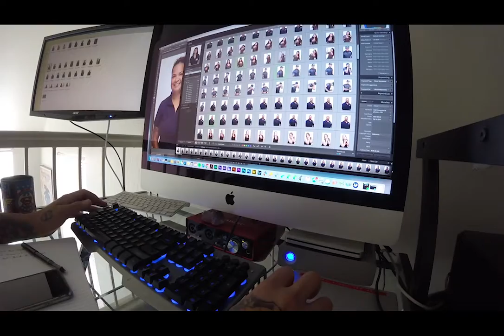SEO Commercial Photoshoot for Web & Advertisement